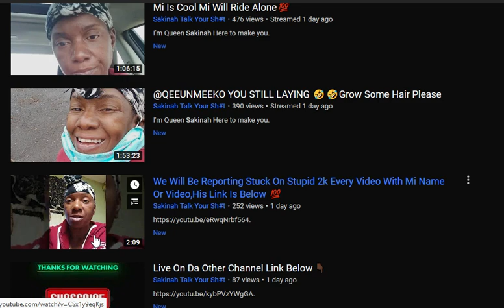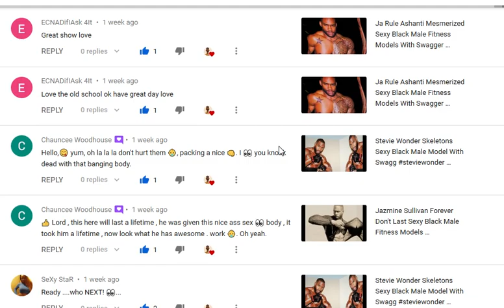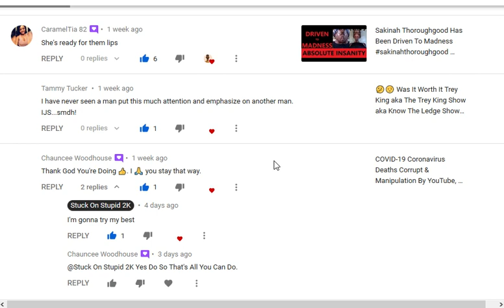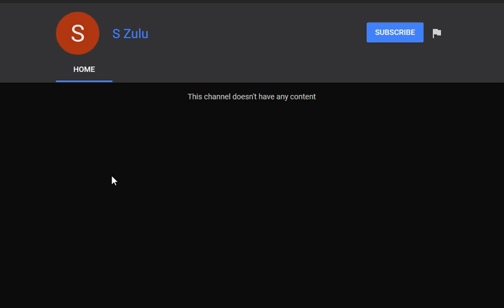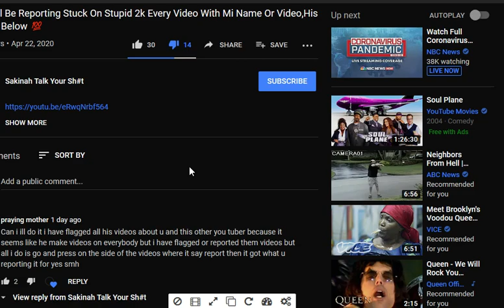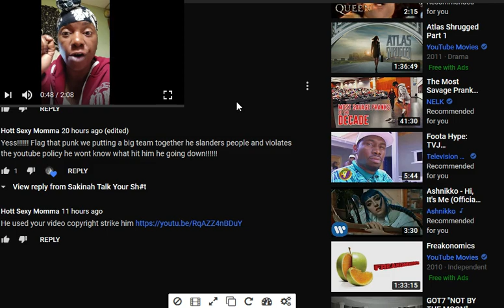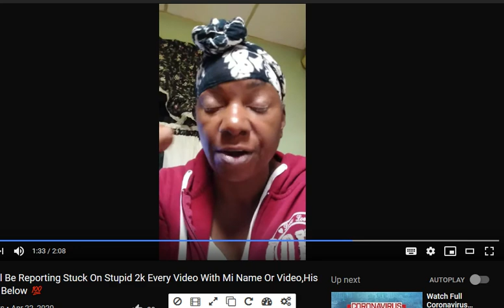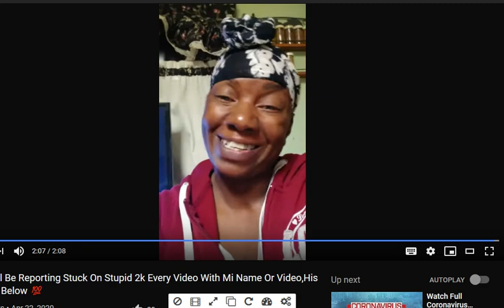😳😵 Sakinah Thoroughgood: Wild Hair Extended Edition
🙈🙉🙊 SPECIAL: WILD HAIRED THOTS EXTENDED EDITION 🙈🙉🙊

😳😵🥺 Sakinah Thoroughgood: Wild Hair Extended Edition 😳😵🥺 sakinahthoroughgood sakinahnamering dramareportdramanews scammer 🙈🙉🙊

🙈🙉🙊 SAKINAH THOROUGHGOOD HAS TEAMED UP WITH A CRAZED SOCIOPATH HIDING BEHIND DIFFERENT GOOGLE ACCOUNTS STALKING ME FOR GOING ON 2 YEARS NOW AFTER I ROYALLY DRAGGED HER FOR DISRESPECTING ME. SHE ALSO WORKS WITH ZILLIONAIRE ENTERTAINMENT TV - GO FIGURE. THEY HAVE A LOT IN COMMON AS WELL. 🙈🙉🙊